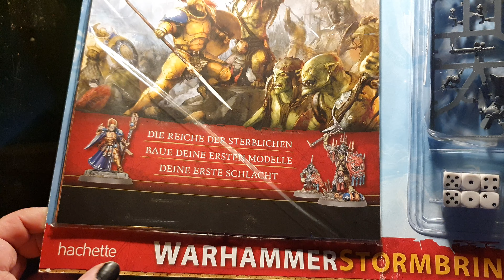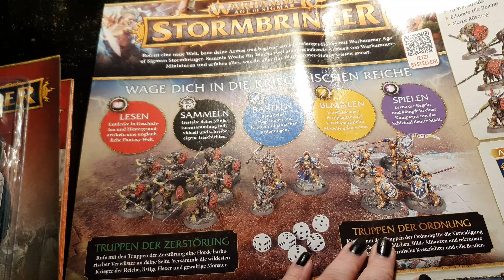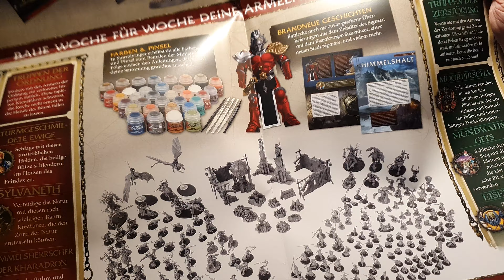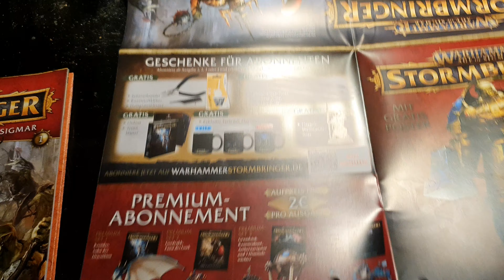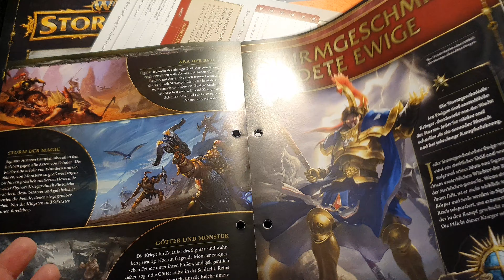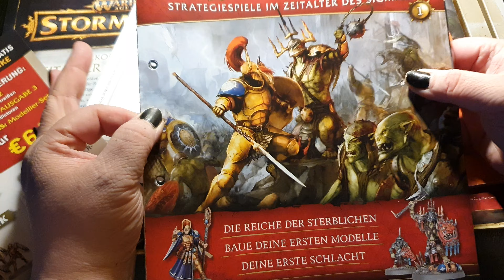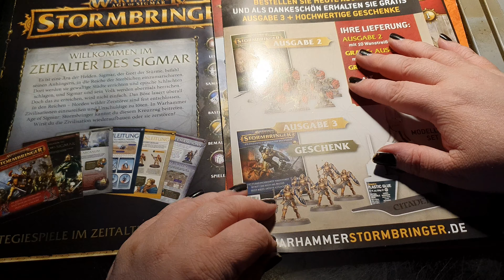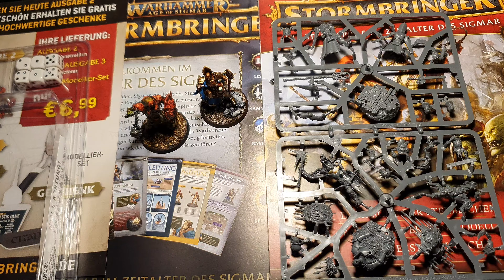Warhammer Stormbringer issue 1